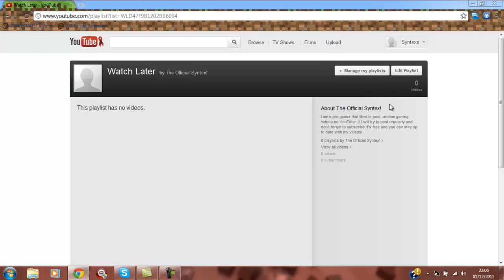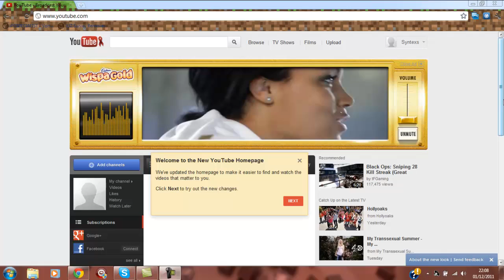New YouTube Layout Tour (1st December 2011) - What do you think?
The new channel layout on YouTube. This is a little tour.